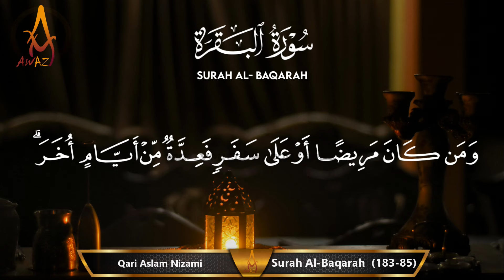Heart Touching Recitation | The Ayah Of Ramadan by Qari Aslam Nizami | AWAZ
Qari Aslam Nizami  Reciting  Surah Al-Baqarah  Ayah 183 to 185 with Beautiful Voice Heart Touching Quran Recitation

يَـٰٓأَيُّهَا ٱلَّذِينَ ءَامَنُوا۟ كُتِبَ عَلَيْكُمُ ٱلصِّيَامُ كَمَا كُتِبَ عَلَى ٱلَّذِينَ مِن قَبْلِكُمْ لَعَلَّكُمْ تَتَّقُونَ ١٨٣
 أَيَّامًۭا مَّعْدُودَٰتٍۢ ۚ فَمَن كَانَ مِنكُم مَّرِيضًا أَوْ عَلَىٰ سَفَرٍۢ فَعِدَّةٌۭ مِّنْ أَيَّامٍ أُخَرَ ۚ وَعَلَى ٱلَّذِينَ يُطِيقُونَهُۥ فِدْيَةٌۭ طَعَامُ مِسْكِينٍۢ ۖ فَمَن تَطَوَّعَ خَيْرًۭا فَهُوَ خَيْرٌۭ لَّهُۥ ۚ وَأَن تَصُومُوا۟ خَيْرٌۭ لَّكُمْ ۖ إِن كُنتُمْ تَعْلَمُونَ ١٨٤
 شَهْرُ رَمَضَانَ ٱلَّذِىٓ أُنزِلَ فِيهِ ٱلْقُرْءَانُ هُدًۭى لِّلنَّاسِ وَبَيِّنَـٰتٍۢ مِّنَ ٱلْهُدَىٰ وَٱلْفُرْقَانِ ۚ فَمَن شَهِدَ مِنكُمُ ٱلشَّهْرَ فَلْيَصُمْهُ ۖ وَمَن كَانَ مَرِيضًا أَوْ عَلَىٰ سَفَرٍۢ فَعِدَّةٌۭ مِّنْ أَيَّامٍ أُخَرَ ۗ يُرِيدُ ٱللَّهُ بِكُمُ ٱلْيُسْرَ وَلَا يُرِيدُ بِكُمُ ٱلْعُسْرَ وَلِتُكْمِلُوا۟ ٱلْعِدَّةَ وَلِتُكَبِّرُوا۟ ٱللَّهَ عَلَىٰ مَا هَدَىٰكُمْ وَلَعَلَّكُمْ تَشْكُرُونَ ١٨٥

Blind Qari Reciting | Surah Al Kahf | With Heart Touching Voice by Sheikh Jassim Al Mal | AWAZ

Quran mp3
al Quran
Quran Pak